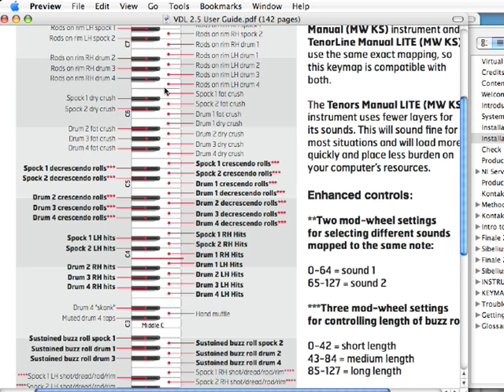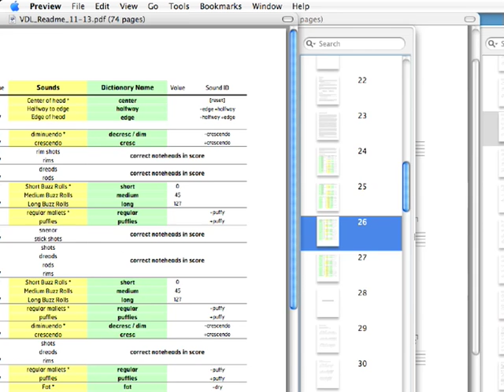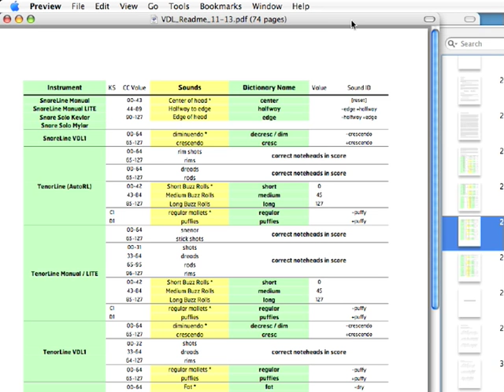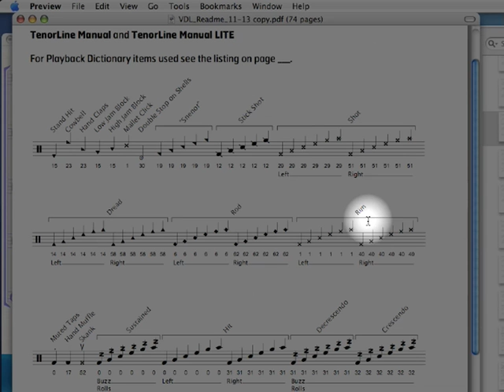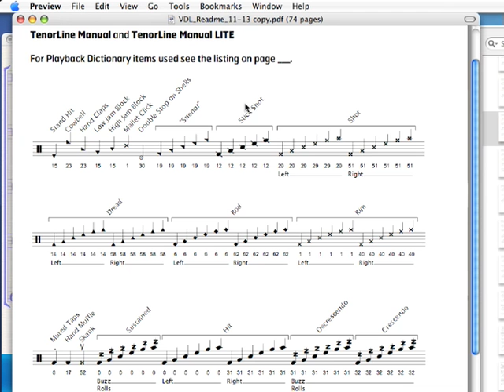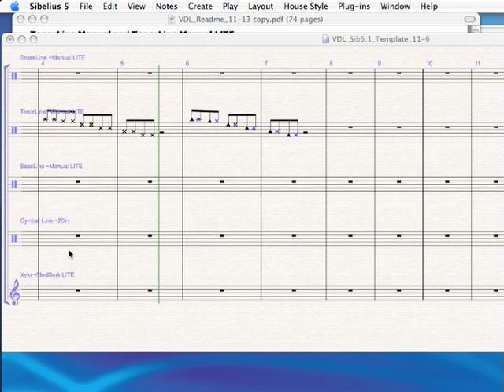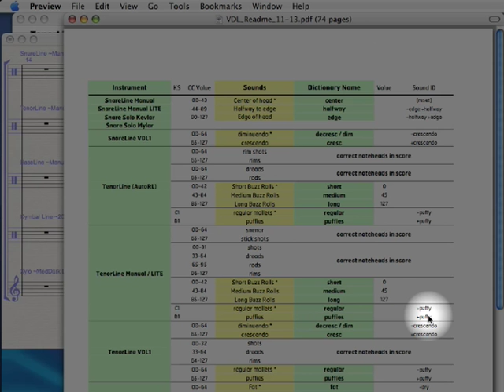Using Notehead numbers with VDL in Sibelius 5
Using correct notehead numbers will ensure Sibelius plays your sounds correctly. Entering notes via MIDI keyboard will generally assign noteheads correctly without needing to edit them. However, there are a few cases where changing noteheads may be necessary to achieve your desired sounds. These techniques can also be useful for people wishing to work without a MIDI keyboard at all. Watch this screencast for a demonstration.